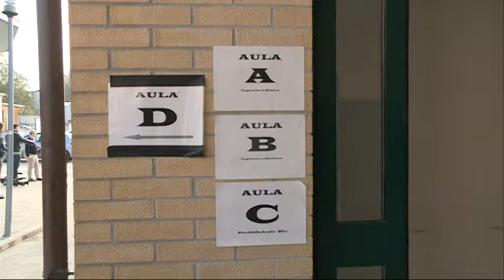Inchiesta appalti, indagati tre assessori regionali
Si allarga l’inchiesta sugli appalti gestiti dalla Regione Abruzzo. Ieri è emerso un quarto filone, quello relativo ai lavori di riqualificazione del parco comunale Villa delle Rose a Lanciano. Su questo versante risultano indagati gli assessori regionali Pepe, Sclocco e Paolucci